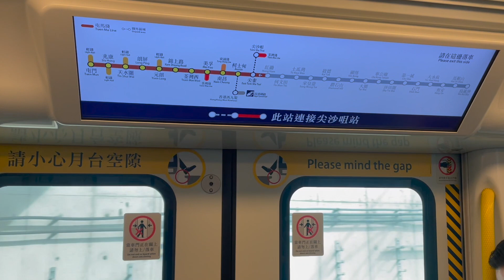MTR TUEN MA LINE, 翱翔屯馬綫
The Tuen Ma Line is a rapid transit line that forms part of MTR in HK.
The TML is 56.2 KM in length and has a total of 27 stations between Tuen Mun and Wu Kai Sha